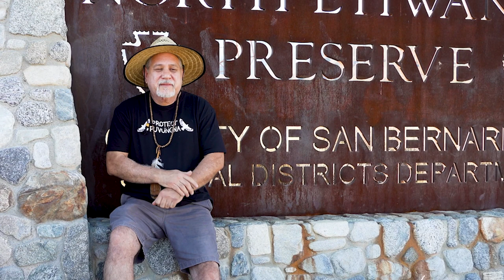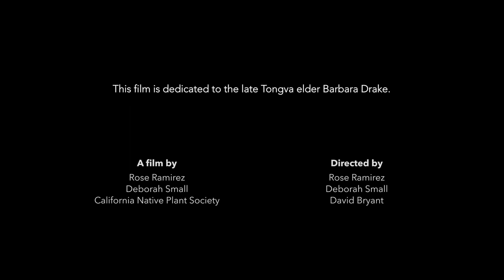Saging the World Official Trailer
“When you change the way you think, and you see plants as relatives . . . you wouldn’t go and pull your grandmother out by the roots. When you think of things as relatives and not as commodities, that’s when the mind shift changes.” -Heidi Lucero, Acjachemen and Mustun Ohlone

We invite you to see Saging the World, a can’t-miss documentary about the cultural appropriation and poaching of white sage (Salvia apiana). Tickets are available now for the first showing at the Warner Grand Theatre in San Pedro on April 22nd!